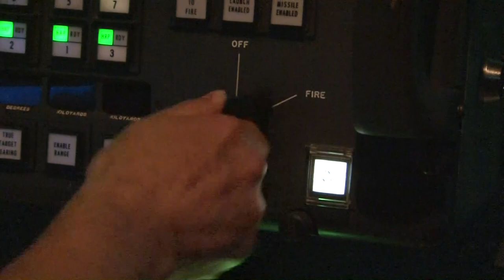[해군제공] 원샷!원킬! 해성, 하푼 발사된 해군 동해상 대함미사일 실사격 영상 공개!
대한민국 해군은 오늘 오전 (5월 19일)동해 죽변 동방 해상에서 전비태세 향상과 북한의 해상 도발의지 분쇄를 위한 함대함 유도탄 발사 훈련을 실시했습니다.

이날 훈련에 참가한 2,500톤급 경기함에서 발사한 해성과, 그리고 1,500톤급 마산함에서 발사한 하푼이 각각 100KM 떨어진 표적(폐고속정)을 정확히 명중해 침몰시켰다고 합니다.

동영상 제공 대한민국 해군